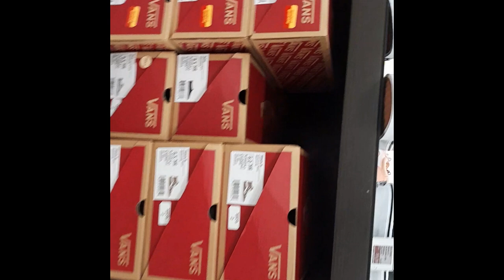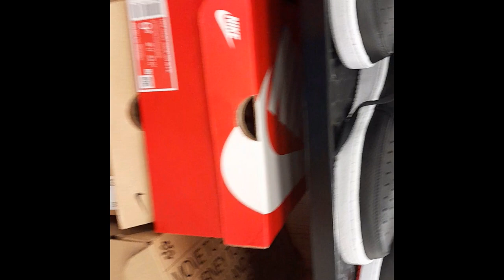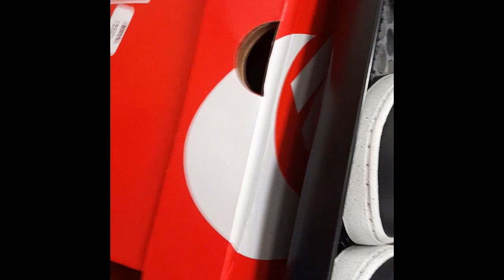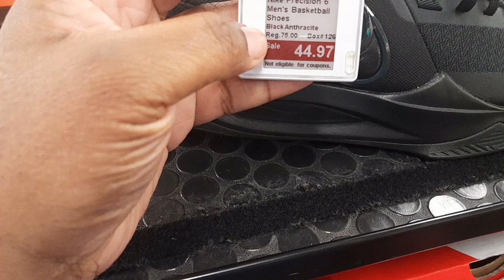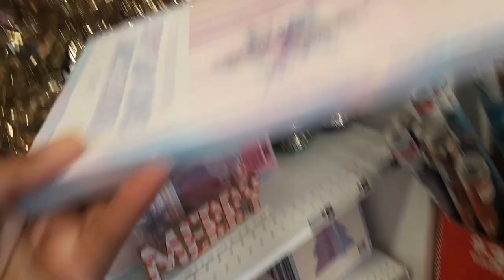vlogmas day 1 no intro yet/come with me to get my boys some shoes/Walmart Koles and five below run.